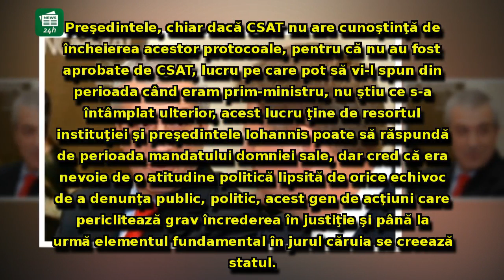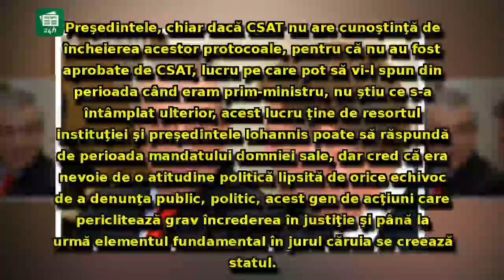Călin Popescu Tăriceanu îl pune la punct pe Klaus Iohannis: 'Dacă voia stat de drept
Călin Popescu Tăriceanu îl pune la punct pe Klaus Iohannis: 'Dacă voia stat de drept, trebuia să denunțe protocoalele dintre SRI, DNA și instituții din Justiție